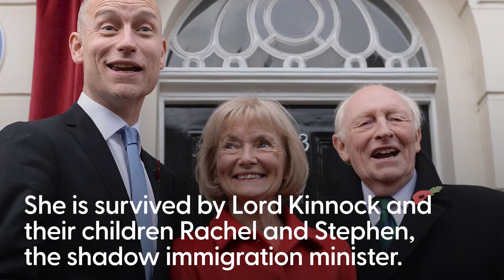Glenys Kinnock Labour peer and wife of former leader Neil Kinnock dies aged 79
Baroness Glenys Kinnock died peacefully in her sleep on Sunday with her husband, former Labour Party leader Lord Kinnock, by her side, her family said.

She served as a minister in the New Labour government and also represented Wales in the European Parliament as an MEP.

Her family, who include daughter Rachel and son Stephen, Labour MP for Aberavon, said they are “devastated” by her death.